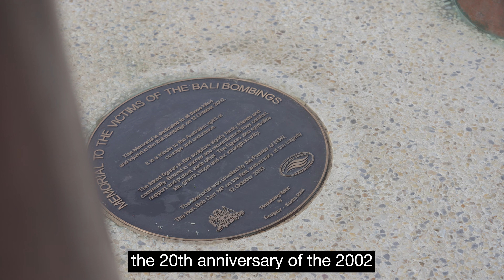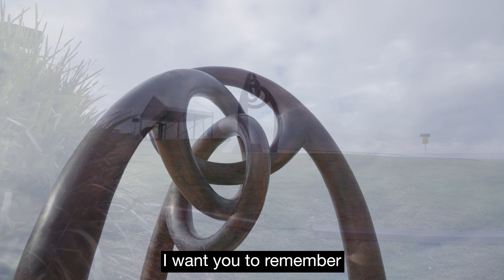Bali Commemoration Ceremony 2022 - 20th Anniversary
Despite the grey skies, the crowds gathered at Coogee Dolphin's Point on Oct 12 2022, to commemorate the 20th anniversary of the Bali Bombing attack. Here is a wrap up of the event, with speeches included from the Hon Anthony Albanese MP, Prime Minster of Australia, Hon. Dominic Perrottet, MP Premier of New South Wales, and Councillor Dylan Parker, Mayor of Randwick.